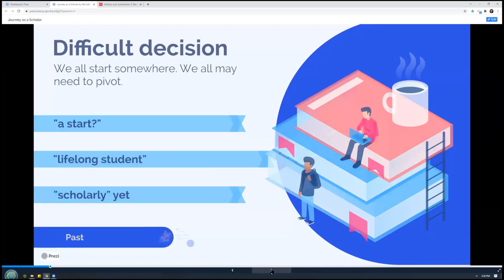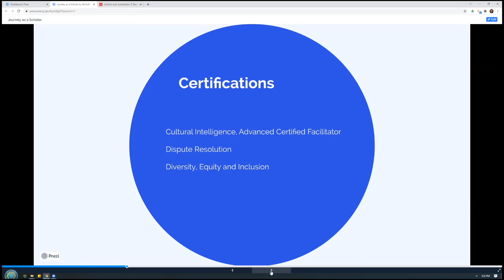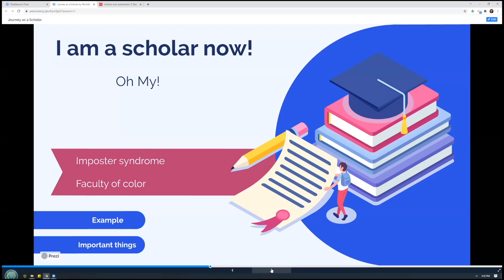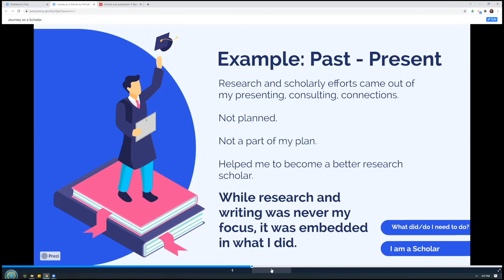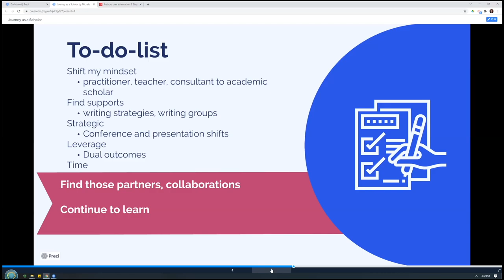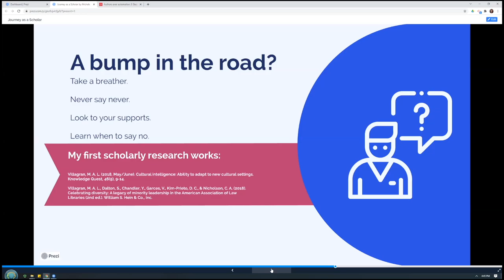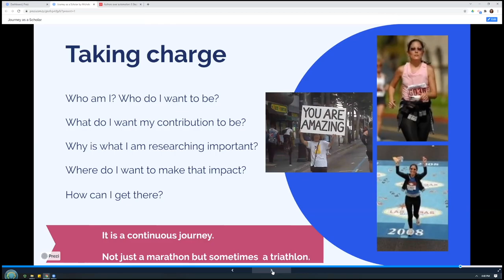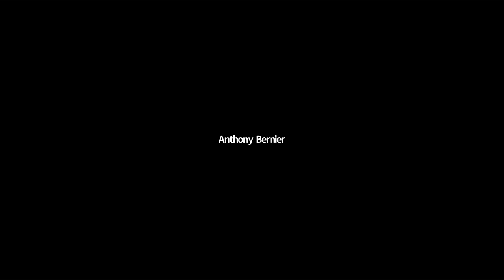Gateway Faculty Spotlight: Michele A. L. Villagran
Journey as a Scholar: It all Starts Somewhere